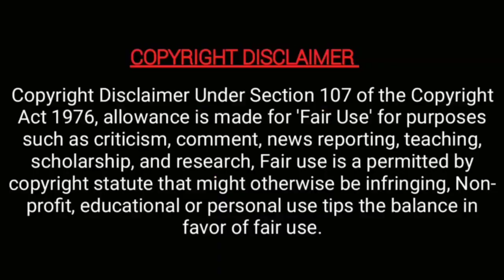கதிர் முல்லை காதல் காட்சி கண்டிப்பா இருக்கு | kumaran dance with pandian stores brother | majatamil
கதிர் முல்லை காதல் காட்சி கண்டிப்பா இருக்கு | kumaran dance with  pandian stores brother | Meena's makeup | maja tamil